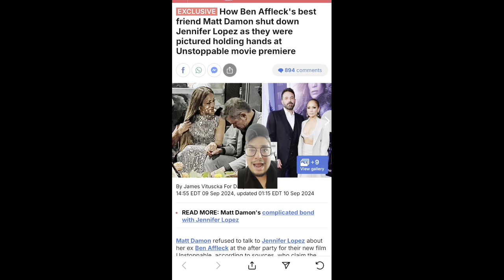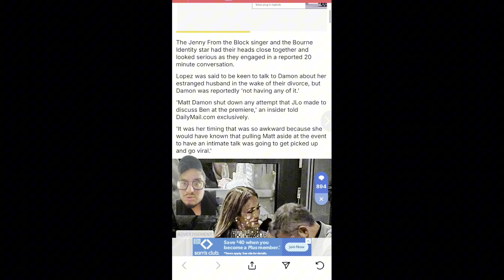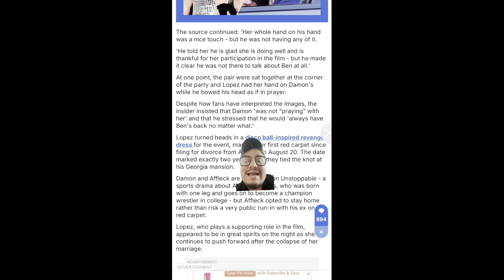MATT DAMON SHUTS DOWN JENNIFER LOPEZ FROM BEN AFFLECK DRAMA!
Jennifer Lopez Ben Affleck jlo

AMAZON WISHLIST 🫶💕